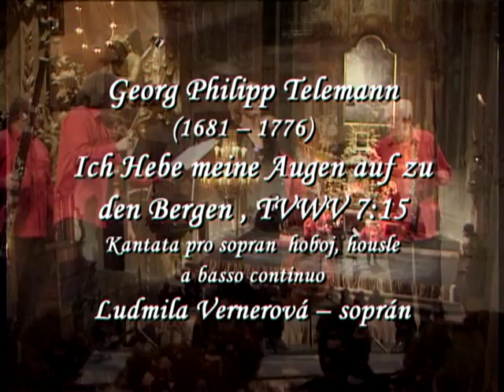Verner Collegium - Telemann / Cantata "Ich hebe meine Augen auf"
Live in Prague 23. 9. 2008
Ludmila Vernerová - sopran
Pavel Verner - oboe
Petr Verner - violin
Michael Vermer - bassoon
Pavel Verner jun. - cello
Barbara Kürstenová - harpsichord